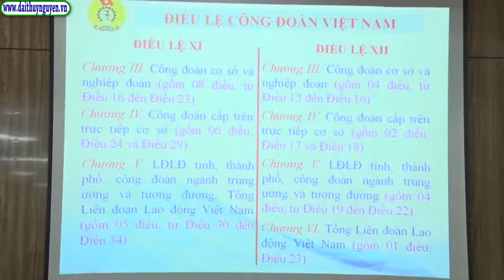LĐLĐ huyện Thủy Nguyên tập huấn triển khai Điều lệ và hướng dẫn thi hành Điều lệ Công đoàn Việt Nam